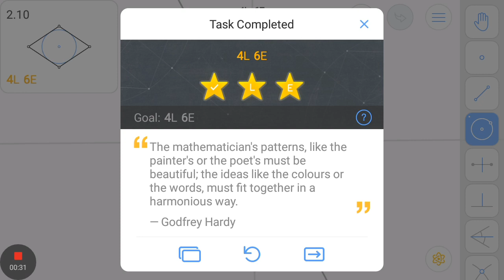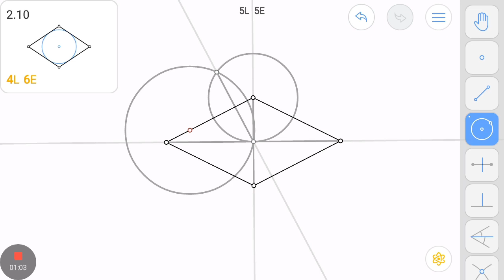Euclidea 2.10 - All Stars